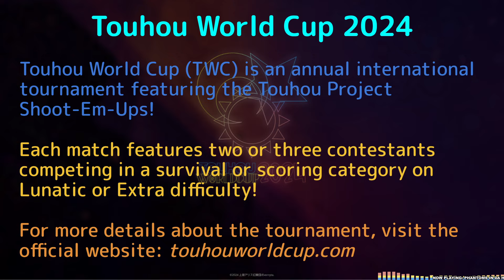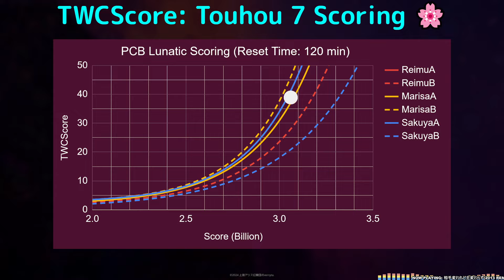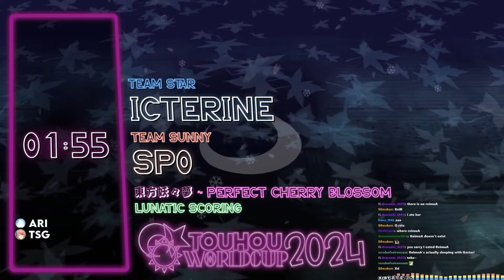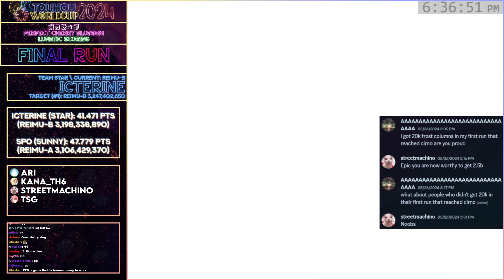Touhou World Cup 2024 Round 29: PCB Lunatic Scoring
Touhou World Cup 2024 Match 29
Category: PCB Lunatic Scoring
Players: icterine, sp0
Commentators: Ari, kana_th6, streetmachino, TSG

for more information on TWC.